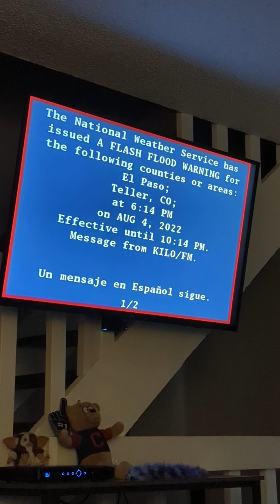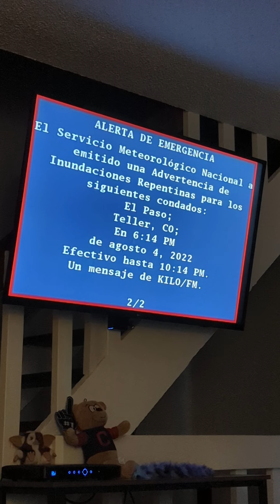Flash Flood Warning 8/4/22 (EAS #44)